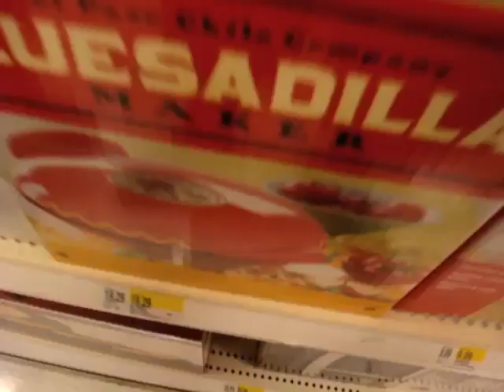Friday 8/14/09 : Seeing District 9 (Around the town vlog)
Today me and M.J went to see the new Science fiction aline film District 9 and gave our review of the film.